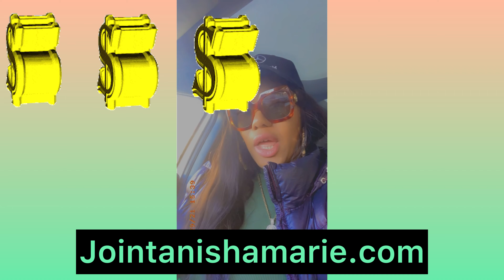Billionaires Game- Get Rich Quick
6 weeks Bootcamp

Learn more about Women
Who invest